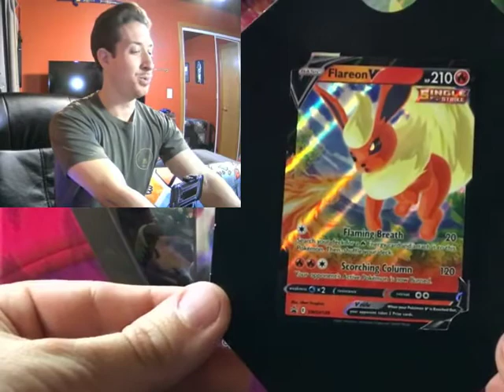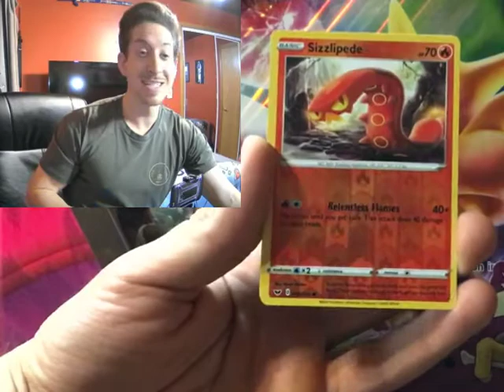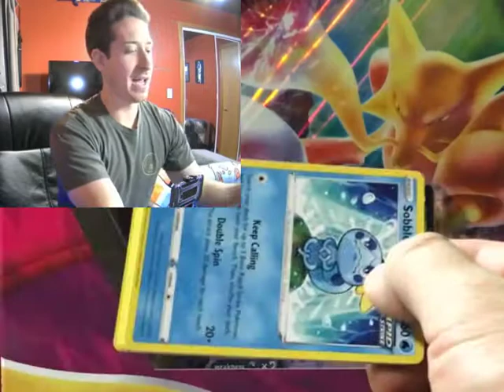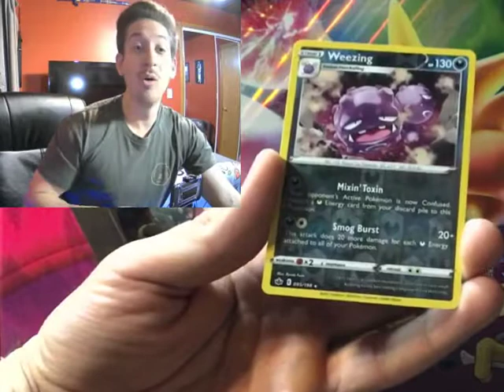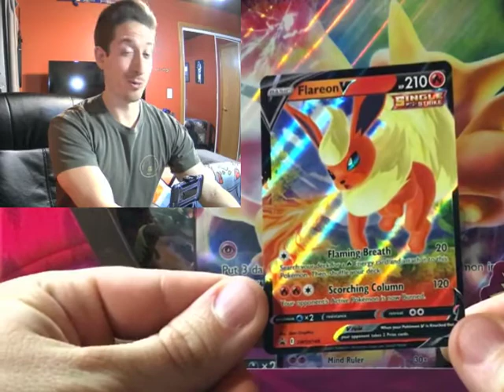Flareon Evolving Skies Tin Pokémon Opening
Hey Everybody! In today's episode, we continue our mini series as we open up a Flareon Evolving Skies Tin! I absolutely fell in love with this promo card and it gave me a newfound appreciation for Flareon! Let's Go!